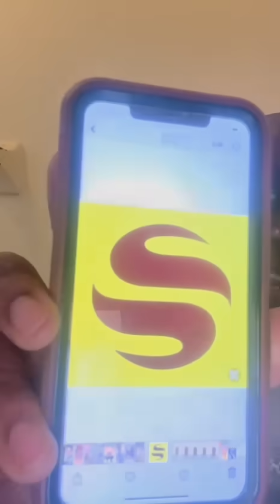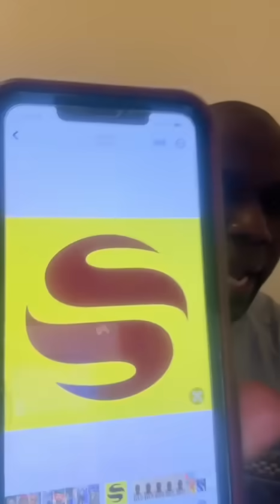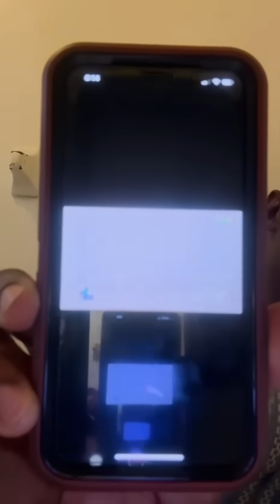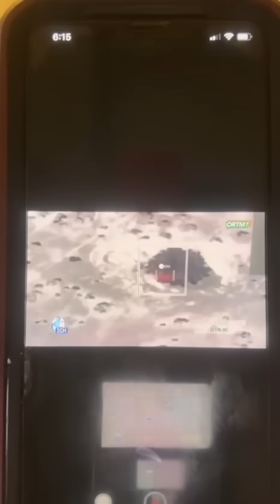Très urgent et très incroyable écouter les dernières révélations de Sekou tounkara